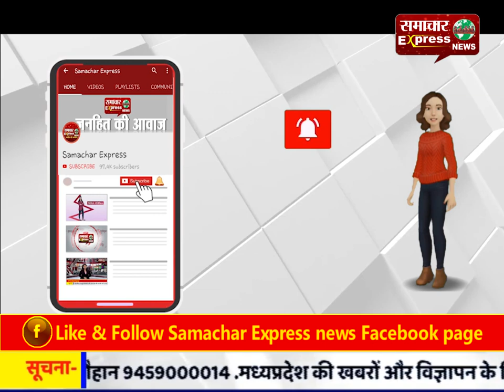8 बाइक व एक कार चोरी करने वाले गैंग का पर्दाफाश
8 बाइक व एक कार चोरी करने वाले गैंग का पर्दाफाश
Follow my wap site :